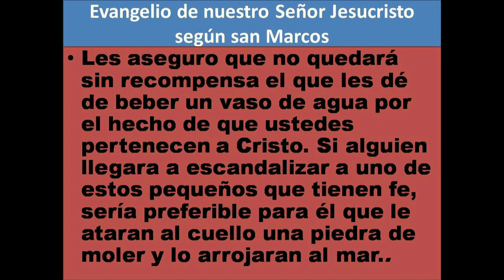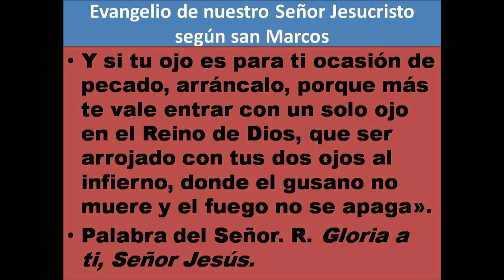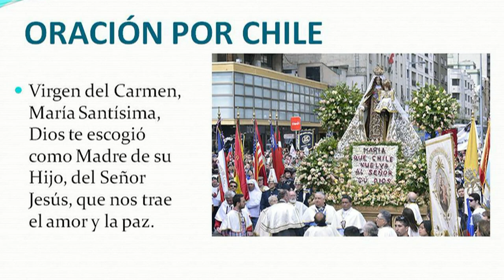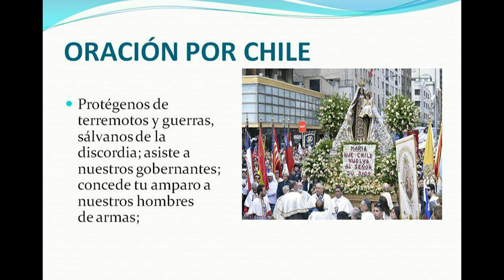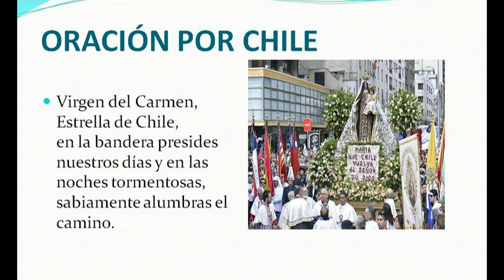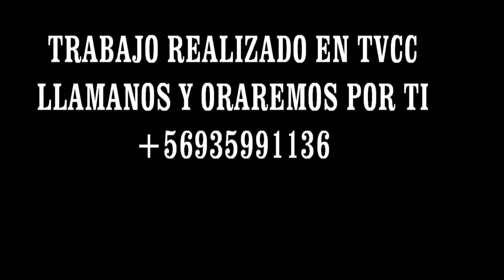ORACION POR CHILE